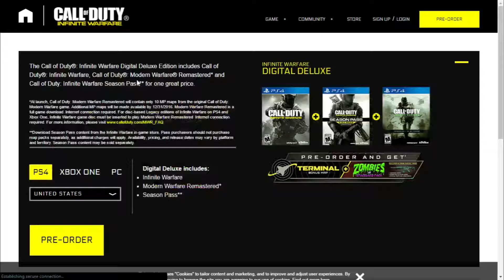Brawhalla |Suck Fish OP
wot
Pm me or tony if u want to be part of  Suck fish clan.